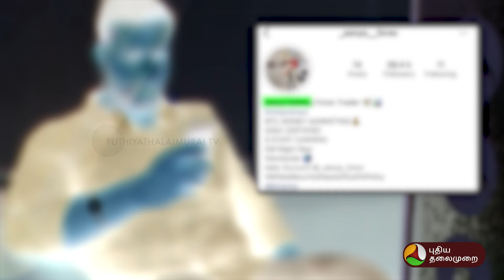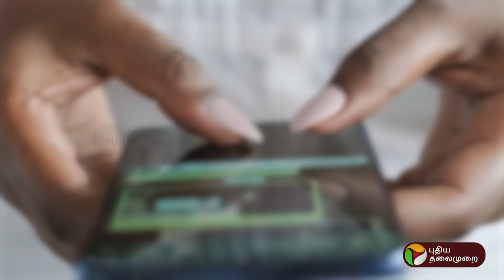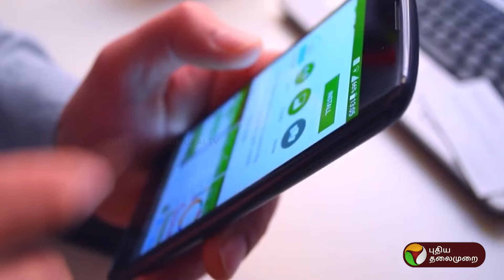Amala Shaji - தான் உண்மையான குற்றவாளியா? பணம் கொடுத்து சிக்க வைக்கும் பகீர் கும்பலின் பின்னணி! | PTD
அமலாஷாஜிதான் உண்மையான குற்றவாளியா? பணம் கொடுத்து சிக்க வைக்கும் பகீர் கும்பலின் பின்னணி! | Amala Shaji | PTD